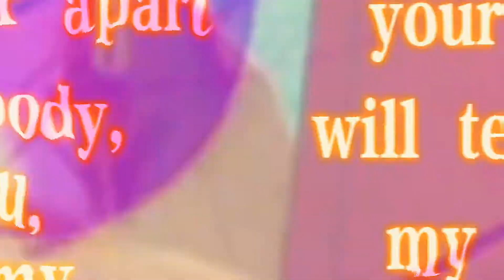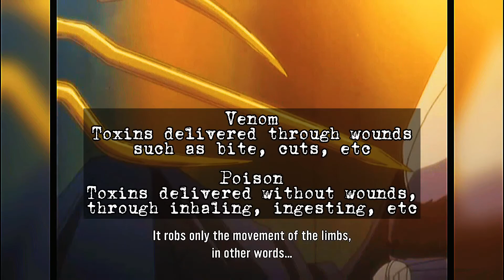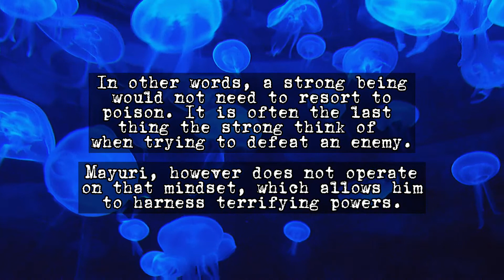The Most Brutal Death in Anime | Mayuri Kurotsuchi vs Szayelaporro Granz Fight Analysis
This is the second video in my Favourite Fights series. In this video I go through what I think is the most brutal death in anime Mayuri Kurotsuchi vs Szayelaporro Granz from Bleach. What is the most brutal death for you? Can you find all the Easter Egg pictures of Bleach characters? Also, feel free to let me know if there is any fights you want me to cover.

Music used

The music covers I used in this video were made by Lucas Gitano Family. Be sure to check him out.